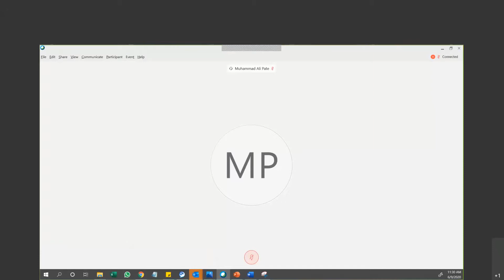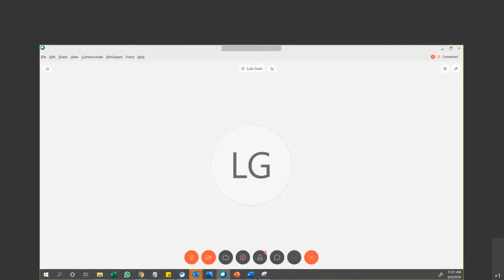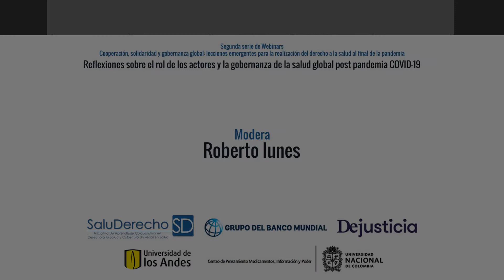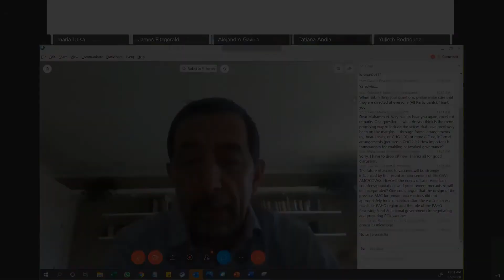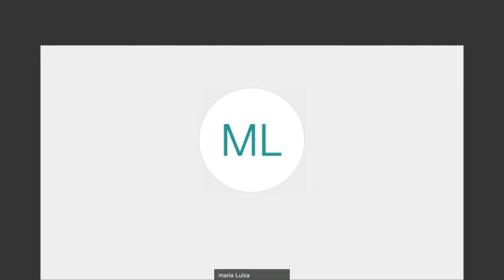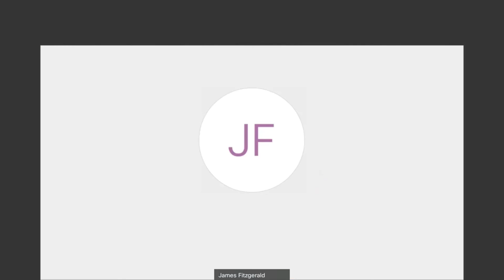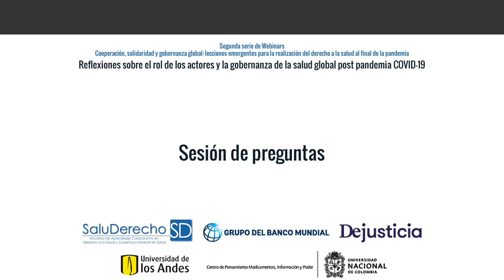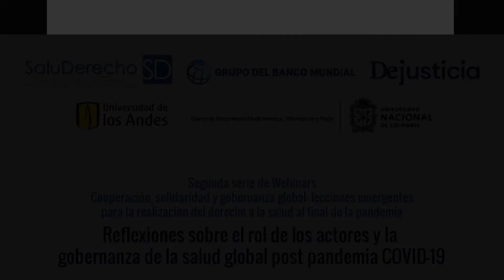Preguntas: Reflexiones sobre el rol de los actores y la gobernanza de la salud global post pandemia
Surie Moon, Muhammad Ali Pate Alejandro Gaviria, Tatiana Andia y James Fitzgerald responden a las preguntas de los participantes en el webinar sobre la legitimidad de Estado y la legitimidad de la ciencia. Se refieren a la transparencia de las decisiones y la confianza en las instituciones.  La necesidad de tener una respuesta a la pandemia más interdisciplinaria, no solo desde la ciencia y la epidemiología. La humanización de la salud será fundamental
Fecha:  junio 9 de 2020
Idioma: español
Duración: 36:30
Webinar: Reflexiones sobre el rol de los actores y la gobernanza de la salud global post pandemia COVID-19
Serie: Cooperación, solidaridad y gobernanza global: lecciones emergentes para la realización del derecho a la salud al final de la pandemia